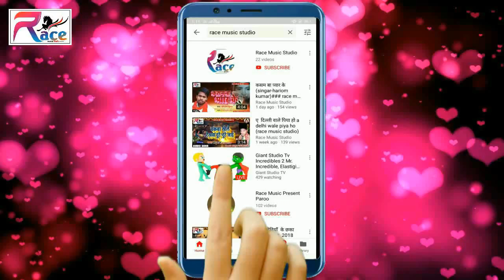Rakesh Soni का छठ सॉन्ग koshiya bhar Ke jA कोशिया भर के जा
► Singer - Rakesh Soni
► Lyrics -
► Recoding - Race music studio
► Director - Dj Karan Chakia
► Nirdeshak - rajkishor jee
► Video Director- Akshy Sarma Manjay Kumar
► company - Race music studo
►Digital Managed By - Lokdhun
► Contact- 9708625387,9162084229